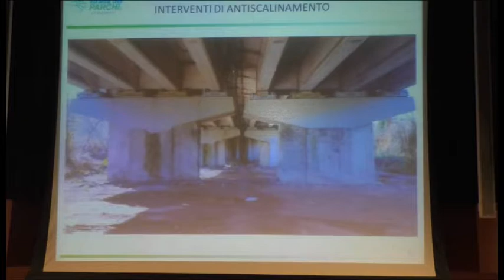Toninelli insiste: viadotti autostradali pericolosi